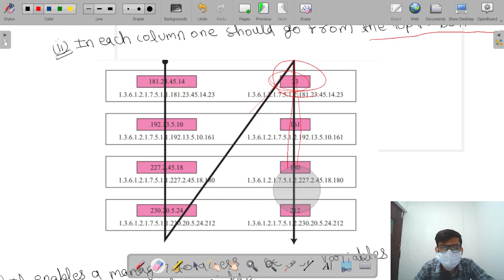24.5 Core Lexicographic Ordering in MIB Variables